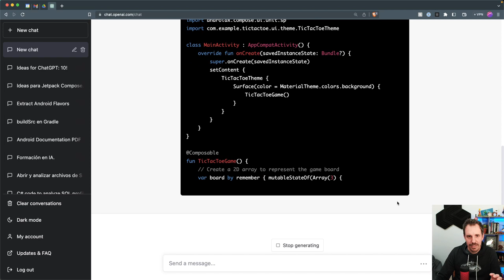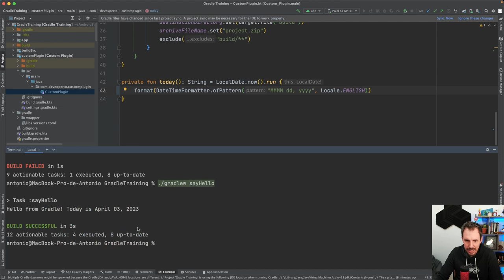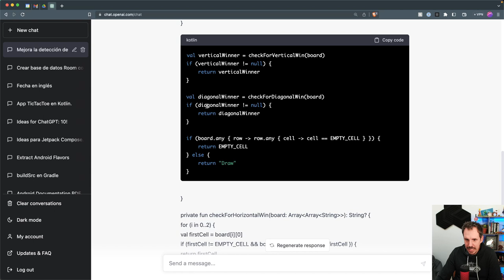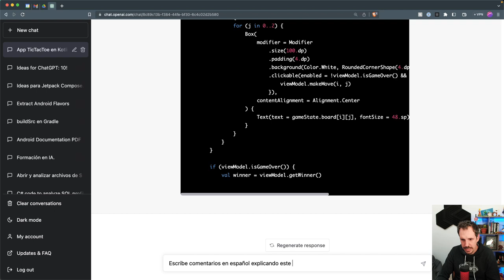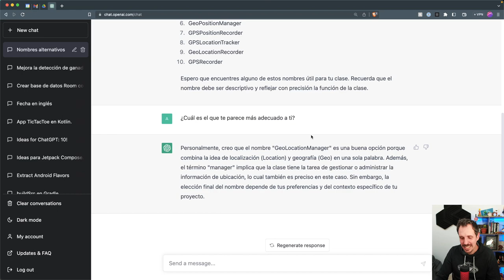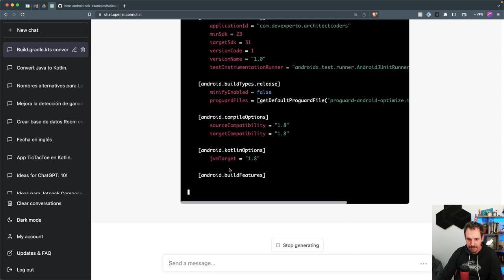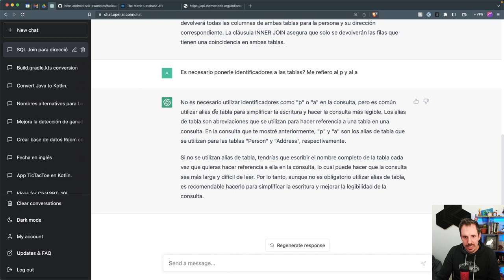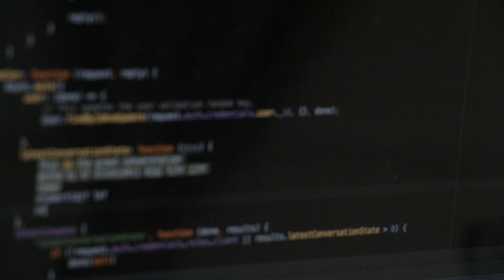¡ChatGPT al límite! 12 formas sorprendentes de POTENCIAR tus habilidades como PROGRAMADOR 🏆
🟪 ¿Quieres aprender Kotlin y Jetpack Compose hasta dominarlos como un profesional?

En este vídeo queremos contarte cómo sacarle el máximo provecho como programador/a a esta herramienta que es

Índice:
00:00 Intro
01:43 Generación automática de código
04:27 Usa ChatGPT para depurar tu código
05:55 Crea tutoriales personalizados
09:03 Revisión de código
11:42 Diseño de arquitectura
13:41 Documentación automática
15:54 Generación de test
17:24 Generación de clases variables y funciones
18:57 Conversión de lenguajes
24:42 Generación de consultas SQL
26:32 Creación de clases basadas en estructuras de JSON
27:44 Aprender nuevos lenguajes

1️⃣ La situación de Kotlin en el mercado y la oportunidad de aprenderlo
2️⃣ Cómo empezar con Kotlin desde cero en pocos minutos
3️⃣ Cómo Kotlin puede hacerte mucho más productivo